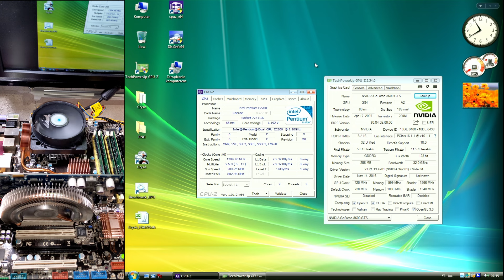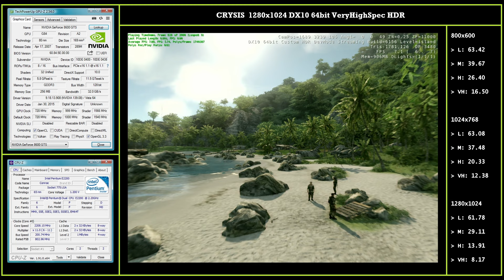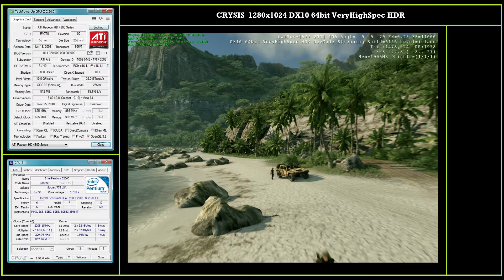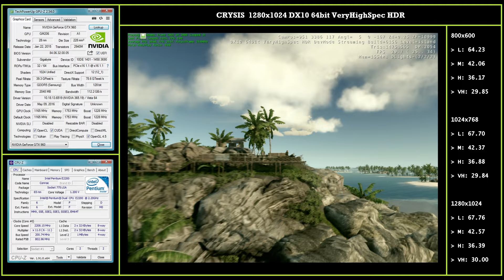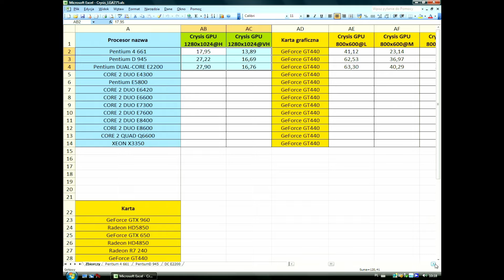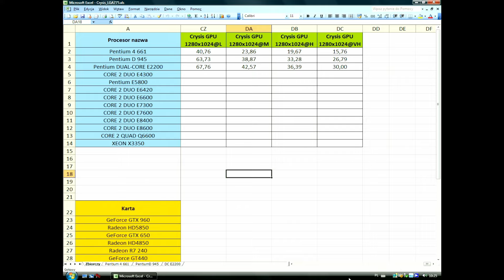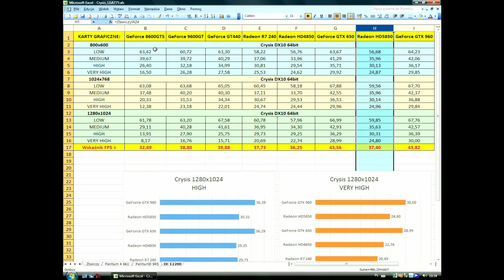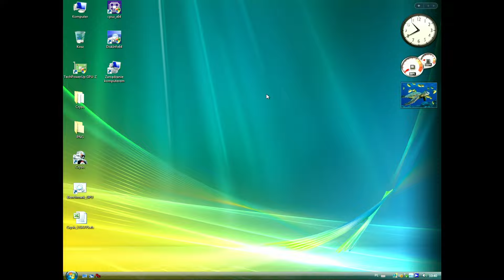Crysis-PC: Test Pentium E2200 2.20Ghz [#05]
Pora sprawdzić trzeci procesor z listy oczekujących na test:

Pentium4 661
Pentium D 945
*** Pentium DUAL-CORE E2200
CORE 2 DUO E4300
Pentium E5800
XEON X3350

Zapraszam do obejrzenia jak poradził sobie w połączeniu z różnymi kartami graficznymi w grze Crysis.